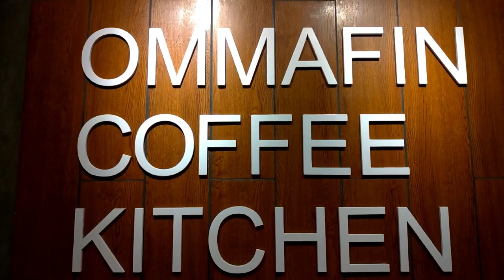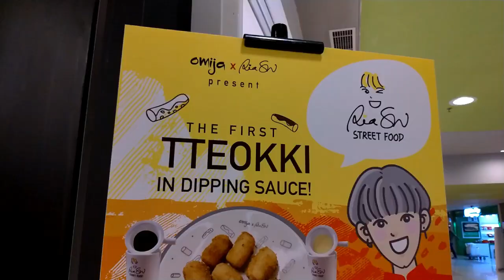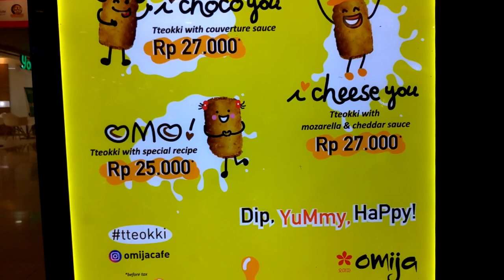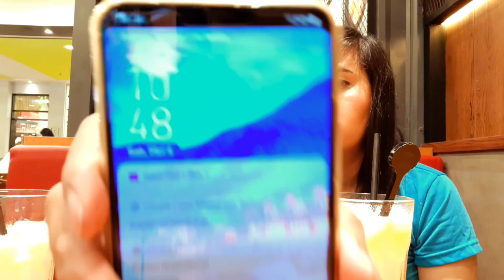RIA SW STREET FOOD PUNYA MENU BARU KINI HADIR DI OMIJA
HAlooooooo semuanyaaaaa !!
Kali ini kita berdua OTW ke Central Park untuk nyicipin makanan dari Youtuber makanan alias foodvlogger yang lagi viral saat ini dan berlalu lalang di Instagram kita juga .
Guest what ?? Aaaaaaaaaannd who is that ???

Yuuupps !! You're right ! She is a Ria SW .
Dan nama tempat itu adalah O.M.I.J.A. geeeenng . .
Makanan ini berasal dari negeri korea geeng .

Weeeeeeeeeeelll . . Gimana rasa, bentuk rupa dan harganya ???
No much talking geng . Let's check it out !

◂ ◃ EQUIPMENT USED ▸ ▹
Handphone Samsung A5  2015 & A7 2018
Edited: Filmora

 ◂ ◃ ABOUT TIRZA ▸ ▹
I  new videos 1- 2x every week  (Saturday or Sunday)

ken & grat ria sw street food